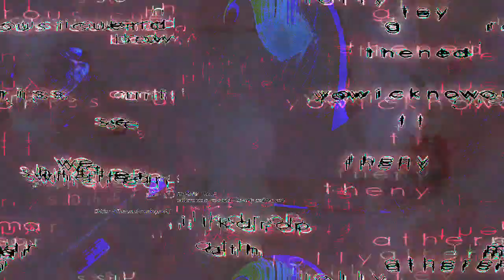[EPILEPSY WARNING] Movie 23 04 21 07h11m17s *Photosensitivity Warning*